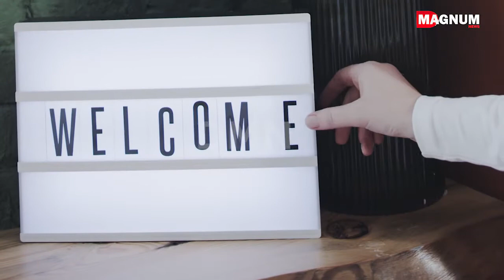इस देश पर है ऊपर वाले का हाथ | 25 भूकंप के बाद भी नहीं हिला यह देश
आज हम आपको बताने वाले है एक ऐसे देश के बारे में जहाँ 25 बार भूकंप आने के बाद भी ये देश आज खूब ताराकी कर रहा है और इस देश को इस्लामिक देशो में सबसे ऊपर भी रखा जाता है । जी हाँ हम बात कर रहे है तुर्की की जहाँ आपका स्वागत हाथ चुम कर किया जाता है.

तुर्की दो कांटिनेंट में बात हुआ है एशिया और यूरोप में । इसका ज्यादातर पार्ट एशिया में ही है वही कुछ हिस्सा इसका यूरोप में भी आता हैं । यहाँ के बॉर्डर ग्रीस, इराक, बुल्गारिया, जॉर्जिया, अर्मेनिया, ईरान, और सीरिया के साथ लगती है. एक अजूबा इस देश का ये भी है की यहाँ ब्लैक सी (black sea) भी है.

देश में यूज़ होने वाली करेंसी को तुर्किश लीरा (turkish lira)कहा जाता है. इस देश की पॉपुलेशन करीब 8 करोड़ के पास है. इस देश के 25% लोग गाँव में रहते है ना तो 75% शहर में ही रहते है. इस देश में कुल 300 के करीब बीचस है इसीलिये लोग यहाँवफी विजिट करने आते है.

amazing facts
amazing facts around the globe
amazing facts of turkey
facts about turkey
turkey
turkish tea